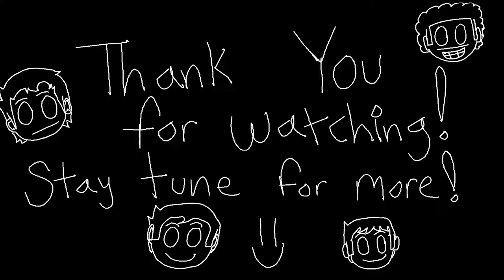TCSG Dorito's Crash Course 4 player Europe (2)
Ayyye, welcome back to another let's play of me and the boys playing Dorito's Crash Course!
In this video, we completed all of Europe's obstacles. :)

-The Chicken Squad

National Anthem of the USSR
Trio- Da Da Da
Polish cow
French Accordion- Traditionell Musette
Demo Mesa bagpipes song - Scotland the Brave remix